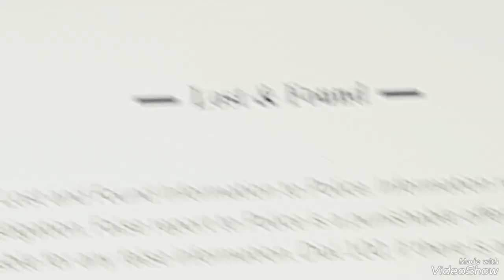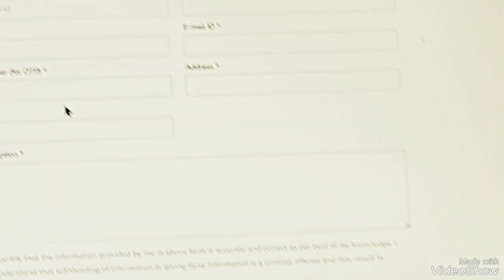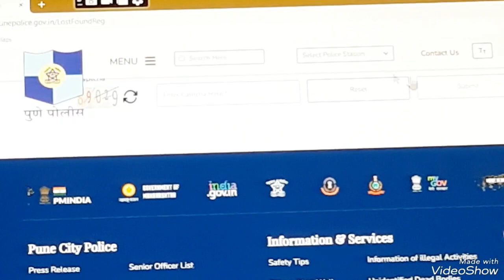ONLINE FIR FOR LOST THINGS DOCUMENTS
HOW TO DO ONLINE FIR FOR LOST THINGS DOCUMENTS